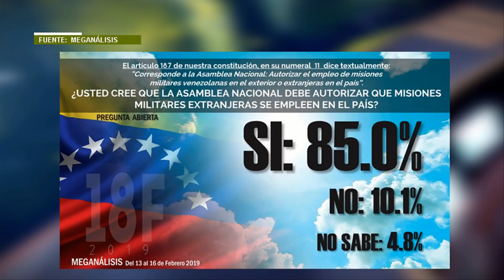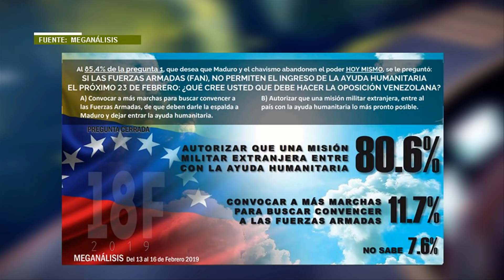Luego del 23E, Vzla reconoce a Guaidó como el legítimo Pdte - Dígalo Aquí EVTV - 02/20/2019 Seg 5